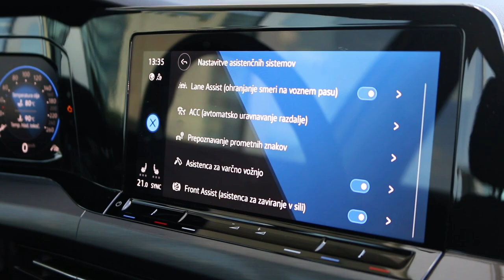Novi Golf 8 pri Porsche Inter Auto - Spoznajte ga v živo!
Novi VW Golf 8 postavlja nova merila na področju digitalizacije na cesti. Inteligentni asistenčni sistemi vsako vožnjo spremenijo v udobno in sproščeno izkušnjo.

Novi VW Golf 8 je namreč na novo opredelil pojem privlačnega kompaktnega avtomobila, po zaslugi zanimivih sprednjih in zadnjih luči v najnovejši LED tehnologiji (serijsko, za doplačilo so vam na voljo matrični žarometi) pa kupce prepričuje tudi s svetlobnim podpisom. Nova pridobitev znamke Volkswagen postavlja nove smernice v razredu kompaktnih vozil tudi glede tehnologije (predvsem asistenčnih sistemov), digitalnih inovacij in najnaprednejših pogonskih sklopov.